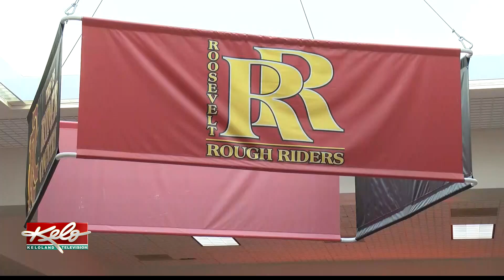PREVIEW: Generation Z joining the workforce